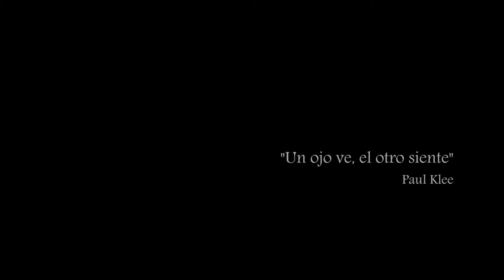Tutoriales de dibujo y pintura académica - Episodio 1: Modelos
Trabajar con modelos es imprescindible en el dibujo y la pintura figurativa, sobre todo cuando trabajamos con la técnica del realismo. Es, por ende, una parte fundamental de mi proceso de trabajo. En este video, quiero compartir algunos puntos claves sobre el tema.

Subtitulos español disponibles!